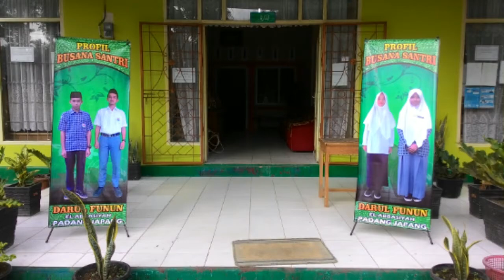Darul Funun El Abbasiyah